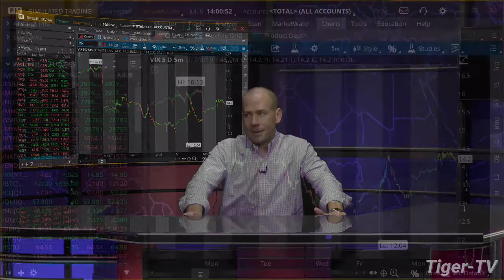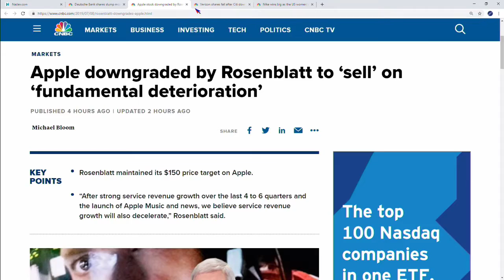July 8th, 2PM ET Market Update with Tommy O'Brien on TFNN